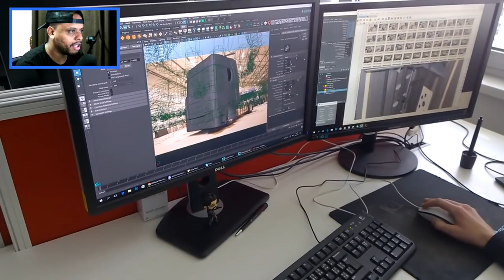ETS 2 - REACT DO NOVO TRAILER DA SCS - SCANIA NEW GERENATION DA VERSÃO 1 30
Novo Trailer do euro truck simulator 2, a nova Scania New Gerenation.

MINHAS CONFIGURAÇÕES:

* HD 500G
* 2 Memórias Kingston HyperX FURY 8GB 1866Mhz
* XBOX ONE